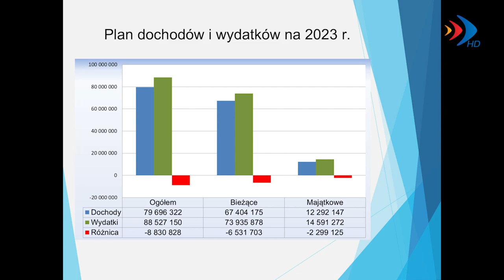Jednogłośnie – budżet powiatu uchwalony - 16.12.2022 r. - krosno24.tv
Materiał pochodzi z serwisu informacyjnego "Krośnieńskie Wydarzenia" z 16 grudnia 2022 r.